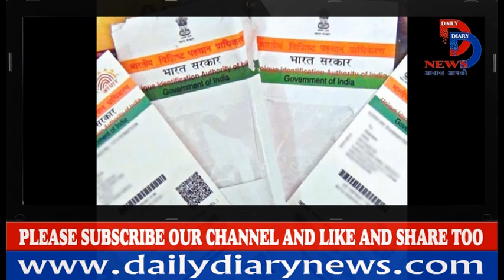भूख से हुई 11 साल की बच्ची की मौत..आधार नहीं था तो नहीं मिला राशन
jharkhand, A 11-year-old girl died in the state and the reason behind this is shocking. Due to lack of food for 8 days, the child died due to hunger. Six months ago the government ration card of the victim family was canceled only because it was not linked to the aadhar